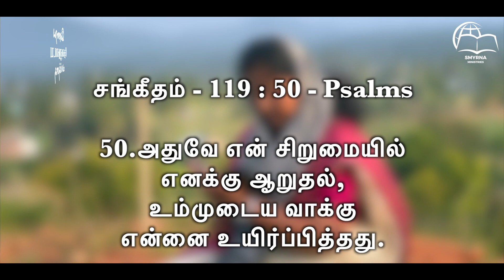இன்றைய தேவனுடைய வார்த்தை || Today's Word of God || Sis.R.Beula || Smyrna Ministries || 15th Jan 2023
Watch Our Today's Word of God || இன்றைய தேவனுடைய வார்த்தை || Sister R.Beula Rajan || Smyrna Ministries || 15th January 2023